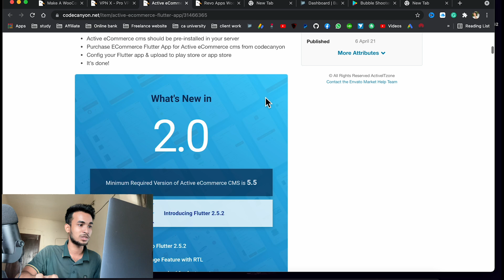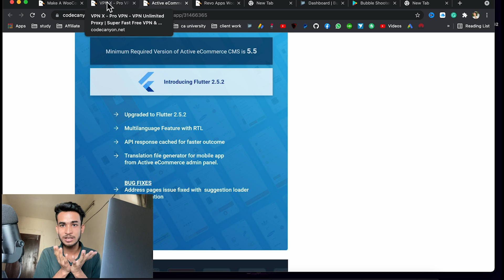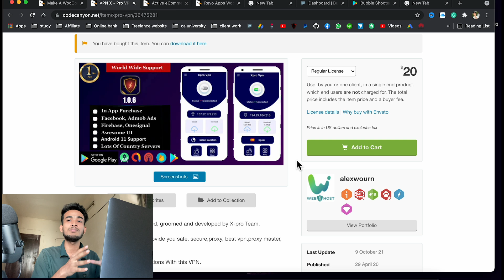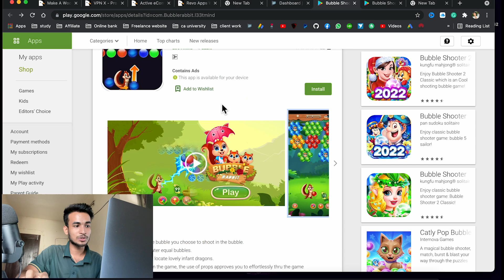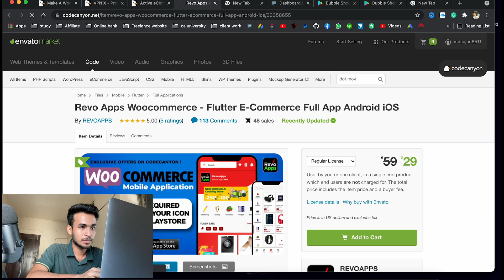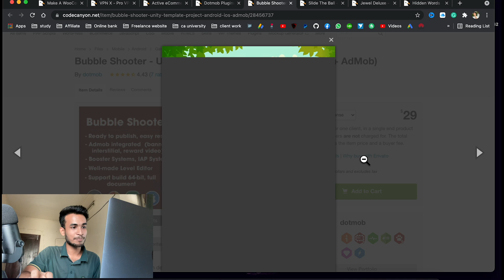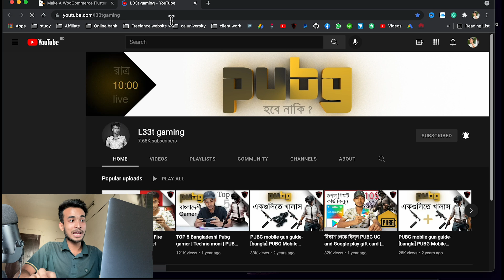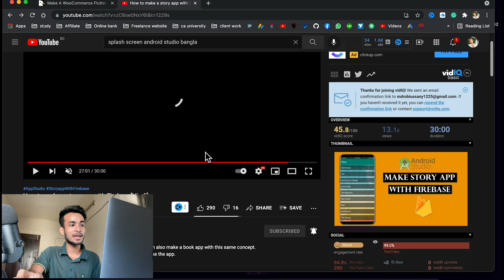প্রথমে কোন এপ্লিকেশন বানাবো ? Android App Development - E-commerce App I VPN app | unity game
We're going to talk about the opportunities for app development. There're a lot of opportunities computer programmers have over the internet. In this episode, we will talk about the first app we should make it could be E-commerce or woo-commerce, VPN app and unity game